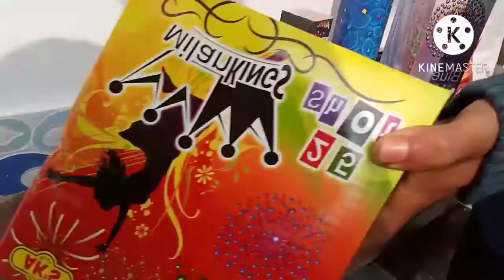অসমীয়া বিয়া👸❤️🤴/অসমীয়া বিয়া দিনাৰ আগৰ কাৰ্য।।খুঁটা পুতাৰ পৰা ৰভা সজালৈ।।Assamese Wedding।। Assam